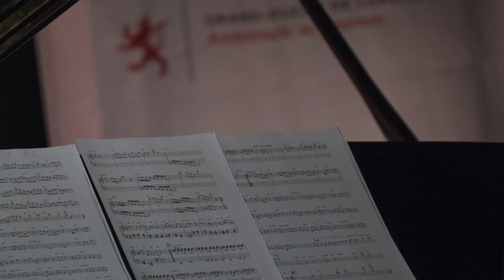Tingvall Jazz Trio in Hanoi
Martin Tingvall on the piano, Omar Rodriguez Calvo an the double bass and Juergen Spiegel at the drums enchanted on their own and with some Vietnamese friends the audience in Hanoi.